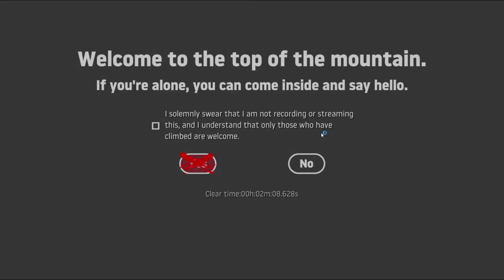Getting Over It Speedrun in 2:08